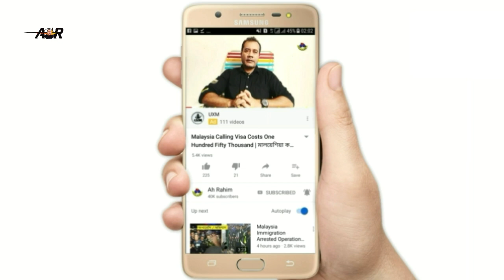Check Your Bangladeshi Passport Status Online | বাংলাদেশি পাসপোর্ট চেক স্ট্যাটাস অনলাইন